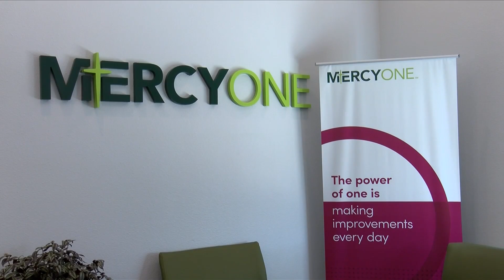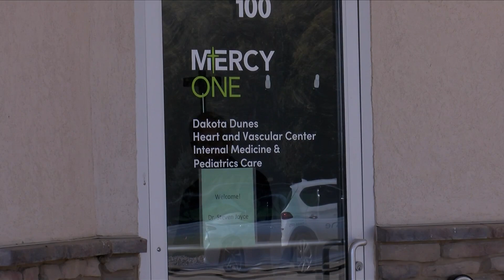Ribbon Cutting For Internal Medicine & Pediatrics Care